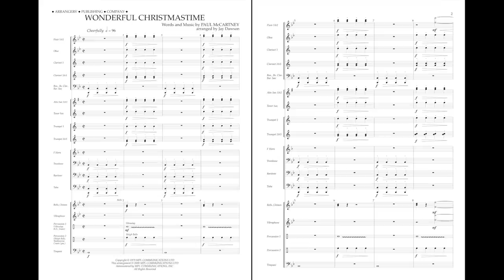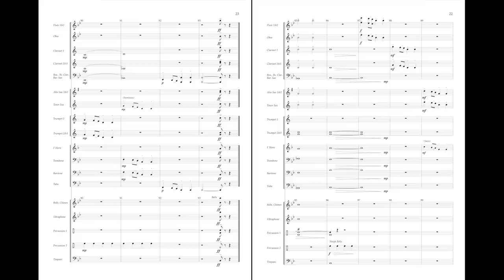A WONDERFUL CHRISTMASTIME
Words and Music by Paul McCartney
Arranged by Jay Dawson
product #: 40003730